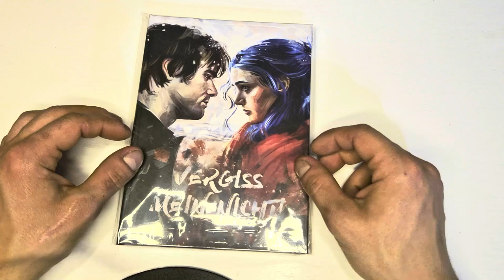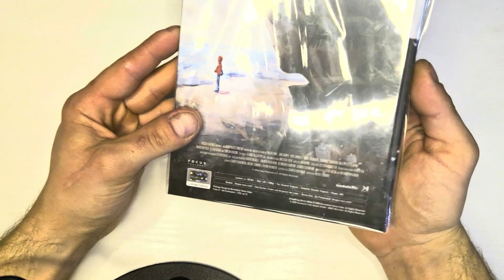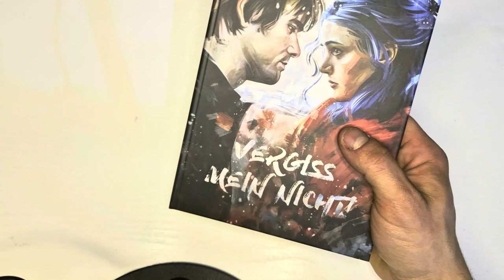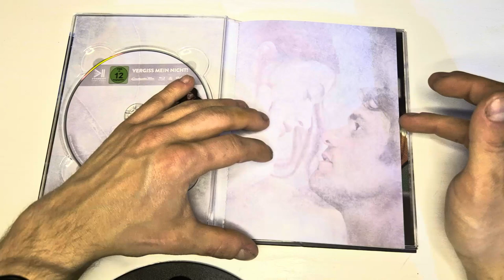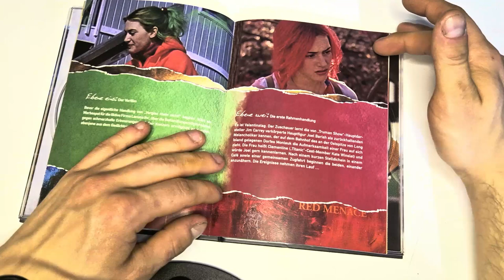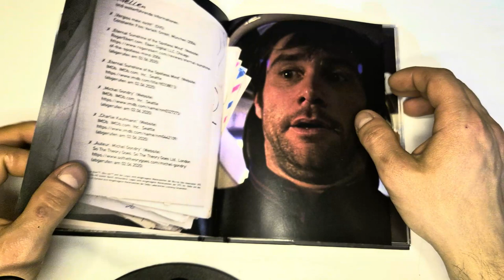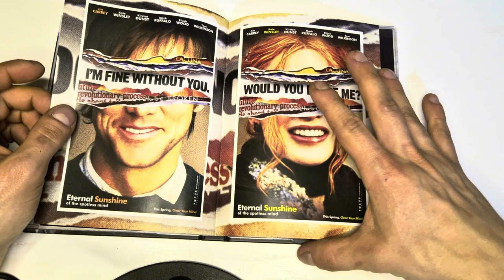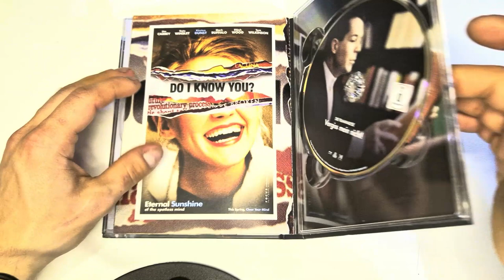Vergiss mein Nicht Mediabook Unboxing